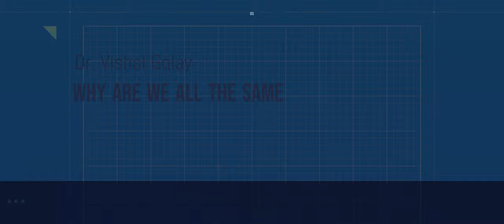The PUBLIKNAMA TALK | DR. VISHAL GOLAY | WHY ARE WE ALL THE SAME | THE HUMAN STORY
~ The PUBLIKNAMA Talk
Topic: Why are We all the Same: The Human Story
Speaker: Dr. Vishal Golay
Nephrologist, Siliguri, India
Date of the talk: 4 September, 2022
About the Speaker:
Dr. Vishal Golay is an M.B.B.S from JIPMER, Puducherry, M.D (Internal Medicine) from PGIMER, Chandigarh, DNB (General Medicine)-National Board of Examinations, Delhi, DM (Nephrology), IPGME&R, Kolkata. He was born on 6th February 1980.
He has worked at Neotia Getwel Healthcare Centre, Siliguri as Consultant Nephrologist from 2013-14. He works with Anandaloke Multispecialty Hospital, Siliguri as Consultant and Head of the Department of Nephrology from 2014. He is the Director and Consultant Nephrologist, Remedy Clinics, Siliguri.
His professional areas of interest are: Chronic Kidney Disease management, Interventional Nephrology (hemodialysis and CAPD catheter insertions, kidney biopsies), Plasmapheresis & CRRT, CAPD and Acute Peritoneal dialysis, Hypertension management, Glomerular Diseases, Kidney Transplantation.
His multiple papers were published in national and international journals.
His professional and academic details are:
• Passed Class 10 from CBSE board in 1996 with distinction (Topped the State: Sikkim, second in Guwahati region)
• Passed Class 12 from CBSE board in 1998 with distinction (Topped the State:Sikkim in both bio-science and pure-science streams)
• MBBS from JIPMER, Pondicherry; passed in Jan 2004
• Certificates of merit in Biochemistry, Pathology and Obstetrics & Gynaecology
• Worked as a House Surgeon in General Surgery from April 2004 to July 2005 in Sikkim Manipal Institute of Medical Sciences, Gangtok
• Co-authored an Entrance Exam preparation book published by PEEPEE publishers, Delhi
• MD in Internal Medicine from PGIMER, Chandigarh; passed in December 2009
• Senior Resident in Internal Medicine, PGIMER, Chandigarh (January 2010-July 2010).
• Silver Medalist (on topping the batch) in MD Final Examinations, Internal Medicine, PGIMER, Chandigarh.
• DNB, General Medicine from National Board of Examinations, Delhi (2010)
• DM in Nephrology from IPGMER, Kolkata
• Passed MRCP(UK) Part 1 and Part 2 (written).
• ISN-ANIO Clinical Nephropathology Certificate endorsed by the International Society of Nephrology.
This talk was delivered LIVE on 4 September, 2020 on the Facebook page (Official Facebook page URL of E-Journal 'Publiknama' (Website URL
© This video originally belongs to PUBLIKNAMA and cannot be copied, uploaded and carried elsewhere. It cannot be extracted (for the purpose of literary citations or research works) without prior permission of Publiknama.